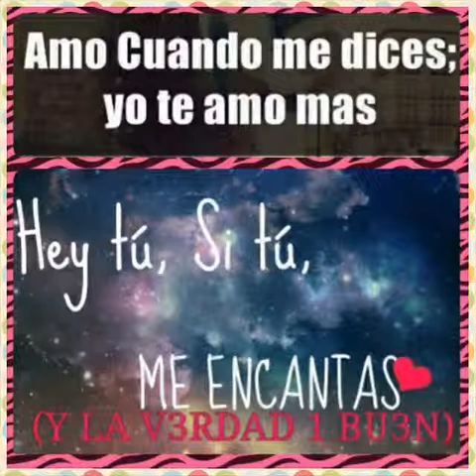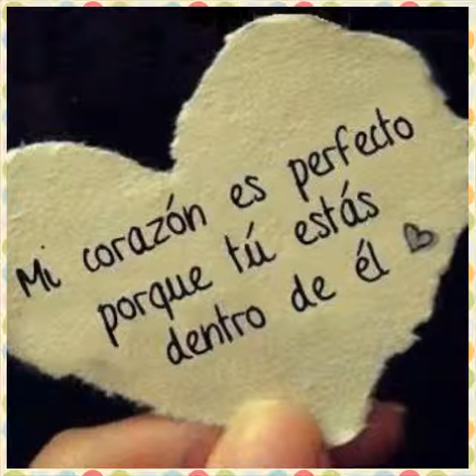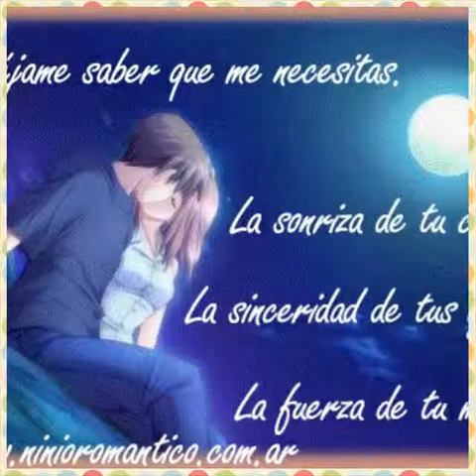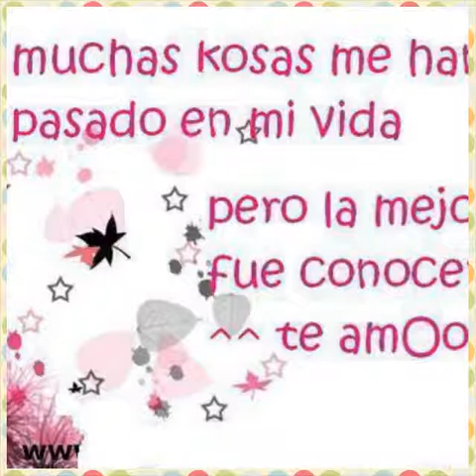Mi amor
De parte de la persona que siempre esta en mi mente y corazon, Gabs =)